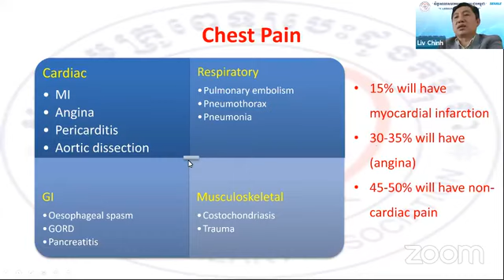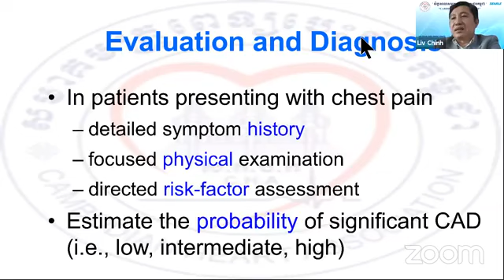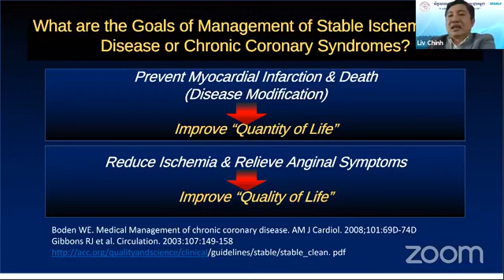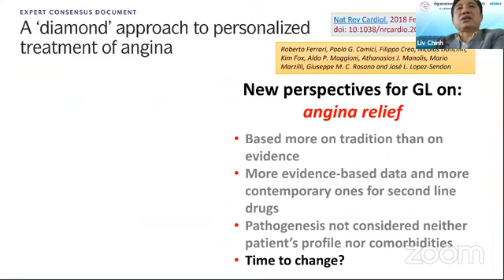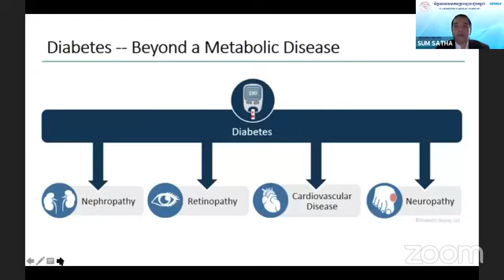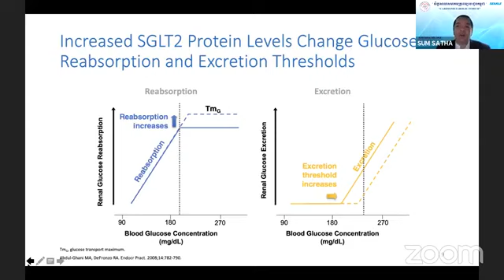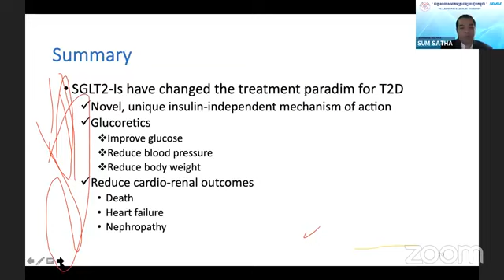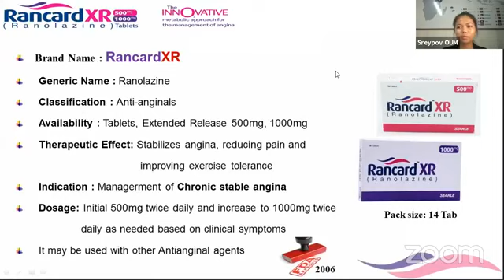chronic coronary syndrome and manegement DM2